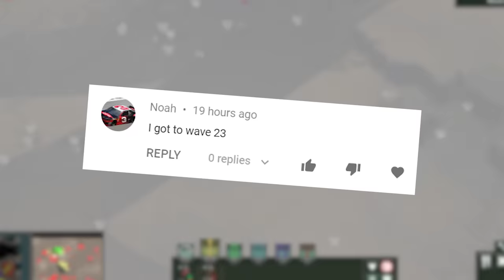THE ANT COLONY'S FINAL STAND!!! | Empires Of The Undergrowth - Ep18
Back for one last stand out Ant Colony bands together to take on never before imaginable waves of insects. This is truly the end of times.

The queen has landed. Wearied from her perilous flight she sheds her wings, burrows into the soft sand and begins to lay. The first children of the nomadic Formica Ereptor must grow quickly if they are to survive. Soon the ants will embark on a vast and treacherous journey through thick jungle and scorching desert. In the end, only one colony will dominate atop the pinnacle of the ancestral mating grounds and secure its place amongst the great empires of the undergrowth.